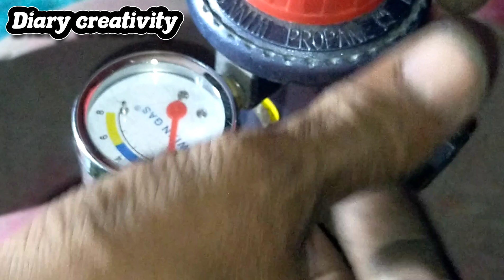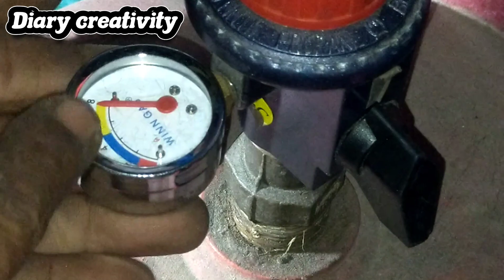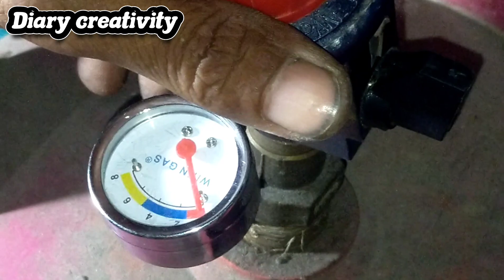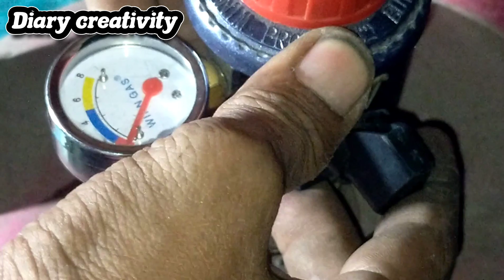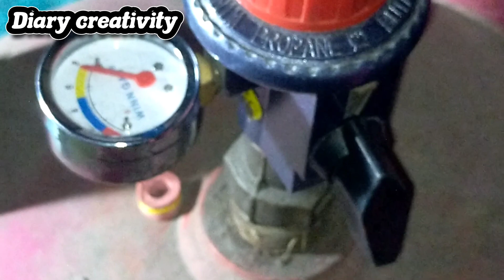cuma modal balon gas bebas bocor - step by step atasi kebocoran gas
cuma modal balon gas bebas bocor - step by step atasi kebocoan gas
tabung gas bocor
regulator bocor
lpg bocor

Semoga bermanfaat
Jangan lupa bahagia perbanyak mengucap
rasa syukur dan sedekah Sahabat

DI BAWAH INI UNTUK KUNCI PENCARIAN ABAIKAN SEDULUR
BELOW FOR THE IGNORE SEARCH KEY